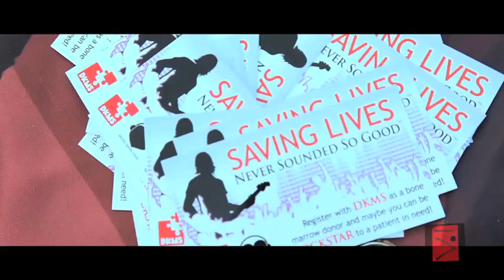Music Saves Lives for the Grammy's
Music Saves Lives at a pre Grammy event. Produced by VanIsh Media. Music by Pogo- "Wishery"